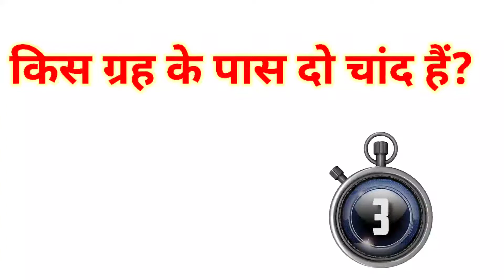किस ग्रह के पास दो चांद है|| kon se ghare ke 2 Chand h#shorts